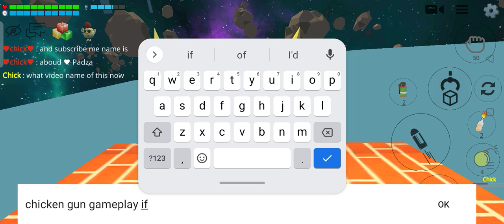XD me and chick found golden wings!